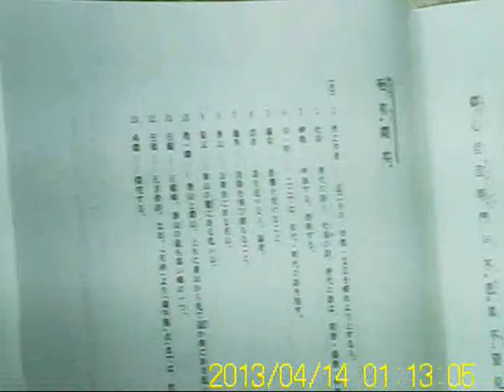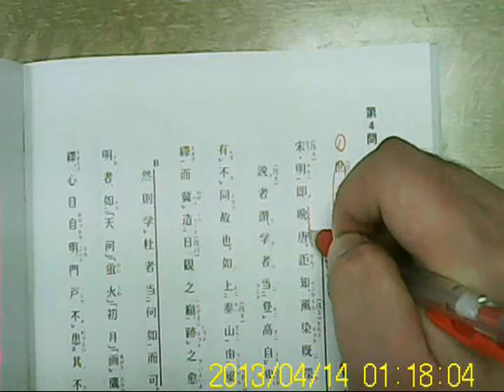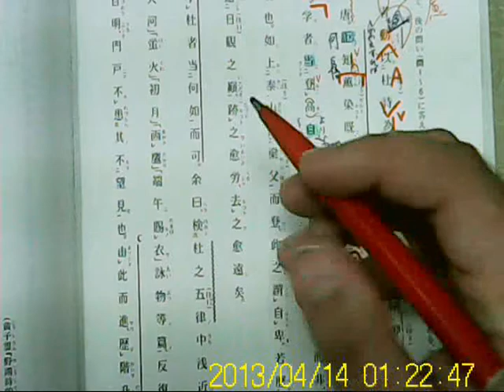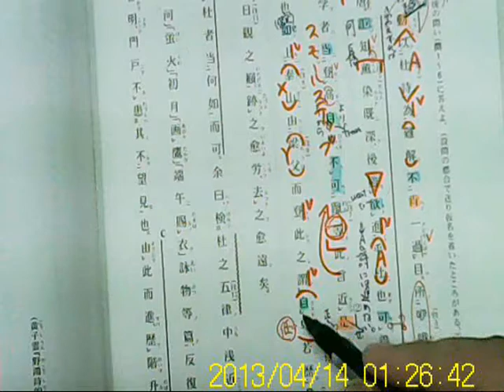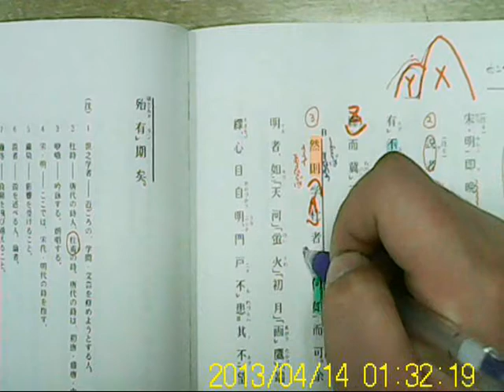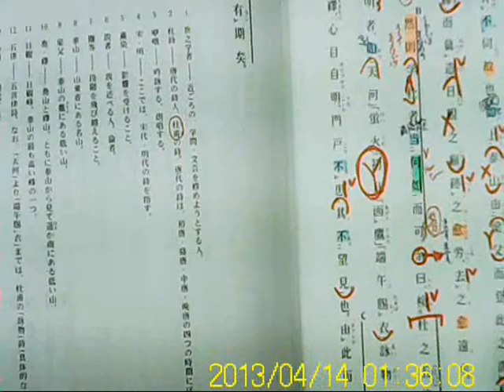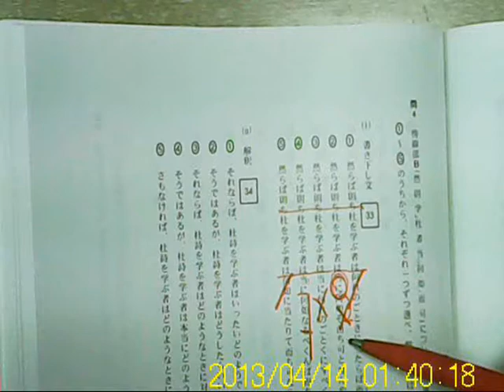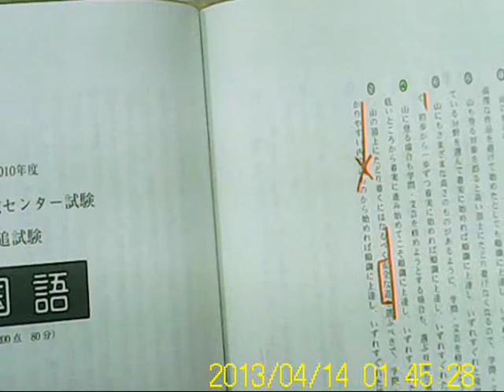2010 本試験 国語 漢文 解説動画